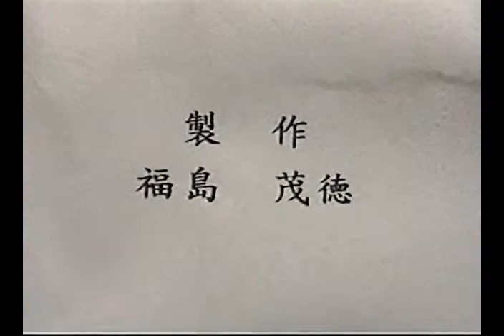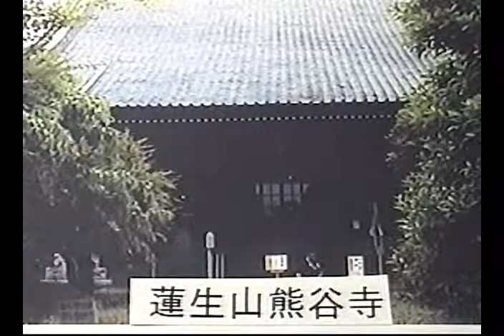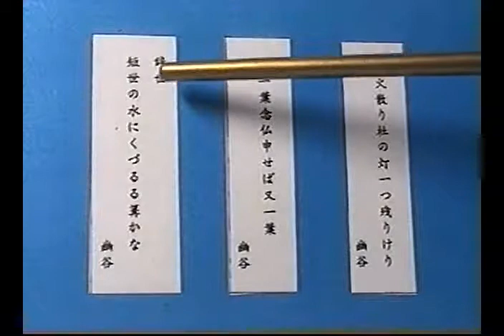熊谷のロマン 竹井疸如翁一代記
熊谷市の発展に私財と投じて尽くし、養蚕業を広め、熊谷県を創設、教育に努めた。
 熊谷堤の桜を寄贈,秩父鉄道の開業に尽くす